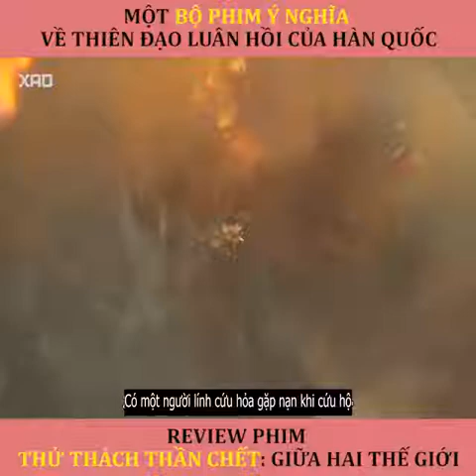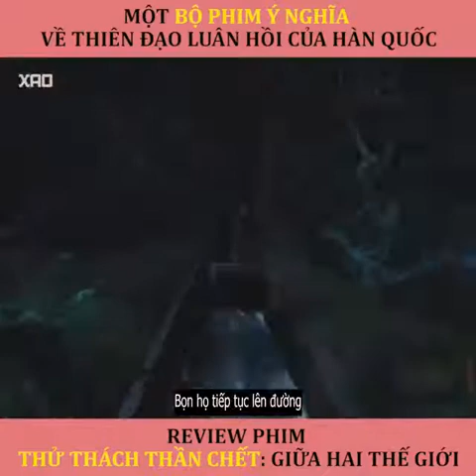Review Phim "Thử thách thần chết: Giữa hai thế giới"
Tại sao con người luôn để mọi thứ đến tận phút cuối cùng để rồi lại hối tiếc khôn nguôi...
Bộ phim ngày hôm nay chắc chắn sẽ mang đến cho các bạn rất nhiều cung bậc cảm xúc khác nhau. Liệu có bao giờ bạn tự hỏi rằng chúng ta sẽ đi đâu và về đâu sau khi chết không. Hãy cùng theo dõi bộ phim ngày hôm nay để suy nghĩ thêm về nhiều khía cạnh của cuộc sống nhé !!!

Source: Fb
Cảm ơn mọi người đã đón xem video của mình !